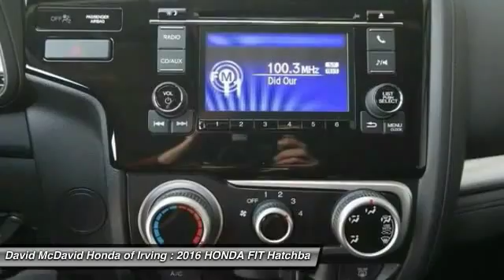2016 HONDA FIT Irving TX GX015048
2016 HONDA FIT LX

NEW ARRIVAL! -BACKUP CAMERA, BLUETOOTH, AND TIRE PRESSURE MONITORS- -GREAT GAS MILEAGE- This Fit looks great with a clean Black interior and Diamond exterior! Save money at the pump knowing this Fit gets 41.0 MPG! Please call to confirm that this Fit is still available! We are located at: 3700 W Airport Fwy, Irving, TX 75062.  Contact our Internet Department at our Toll Free Number for your No Hassle Price. David McDavid of Irving has been serving the Dallas Fort Worth Metroplex for over 70 years at one location. * All New Honda website pricing excludes TT&L and Dealer installed equipment.